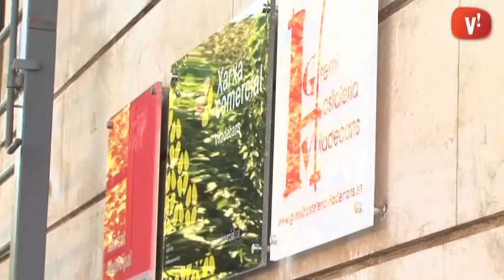El Gremi d’Hostaleria inaugura seu i enceta la 4a Ruta de la Tapa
El Gremi d’Hostaleria de Viladecans ha ubicat la seva seu al Mercat Municipal en unes instal·lacions cedides per l’Ajuntament. La nova oficina es troba al costat de Xarxa Comercial cosa que els facilitarà el treball conjunt.

La inauguració d’aquesta seu coincideix pràcticament amb la posada en marxa de la 4a Ruta de la Tapa que comença divendres i s’allargarà fins el proper 13 d’octubre. I com a mostra s’ha fet el tast d’una de les tapes participants.

Enguany, entre les persones que comparteixin imatges de les tapes a través d’Instagram se sortejaran dos sopars per a dues persones en un restaurant del Gremi.